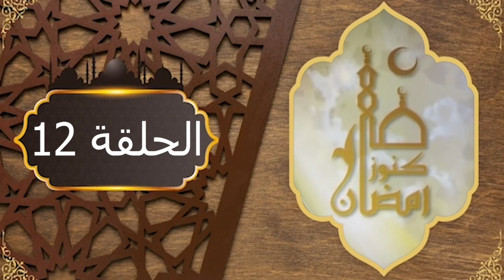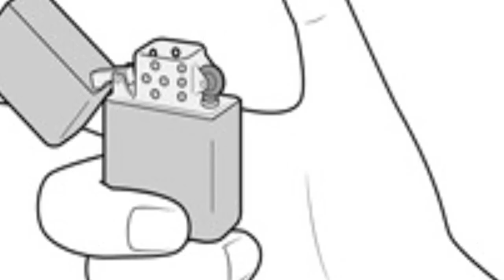الحلقة 12 من كنوز رمضان | الموسم الثاني | Episode 12 Kounouz ramadan | Season 2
كنوز_رمضان